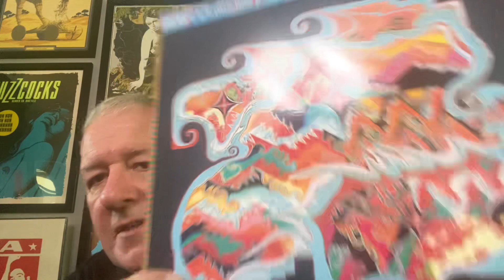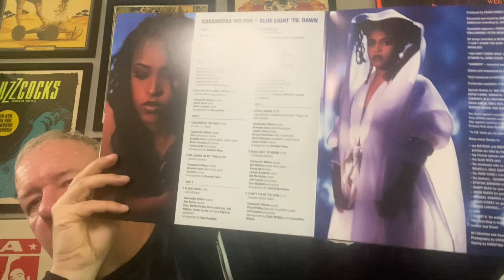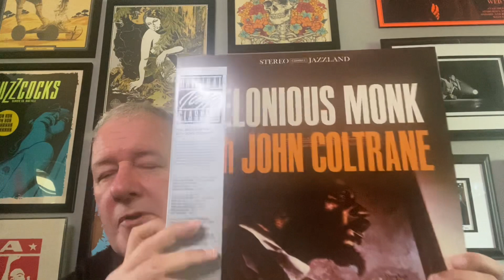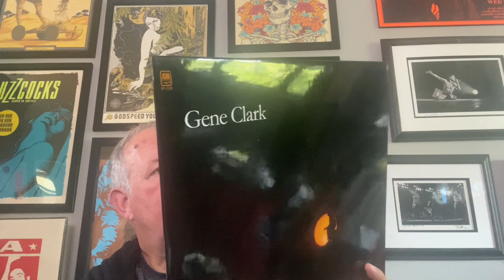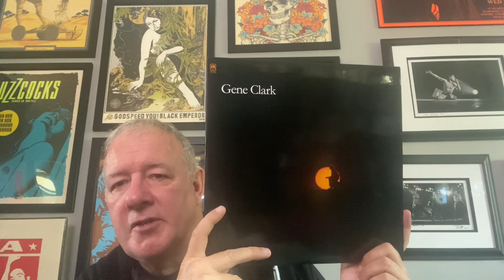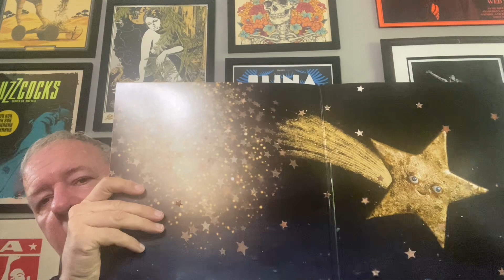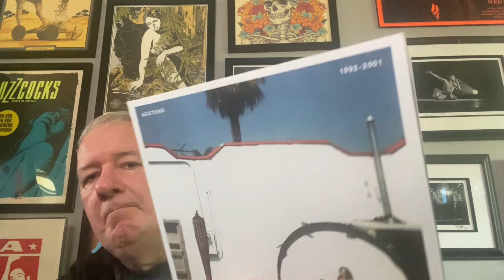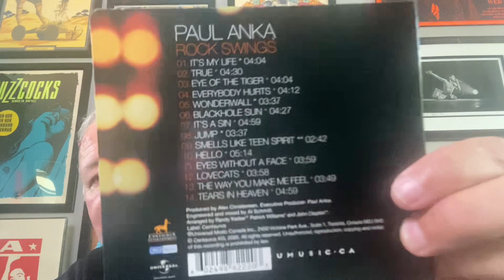More new’ish records that I’ve brought home- Part 2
More stuff I dragged home in the past 6 weeks or so.